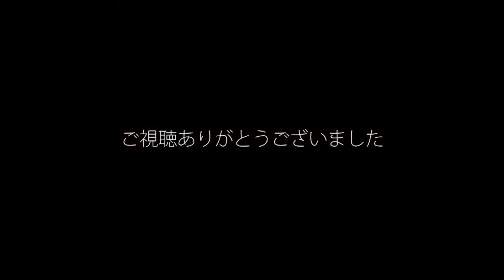メスティンで「ほったらかしイカ飯」 作ってみた！Mess Tin Cooking "Squid Rice"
釣ってきたイカで「ほったらかしイカ飯」を作ってみました。強風のため温度が上がらず米に若干芯が残りましたが、とても美味しかったです。なるべくMess Tinと火を近づけて火力を上げたほうが上手くいくと思います！